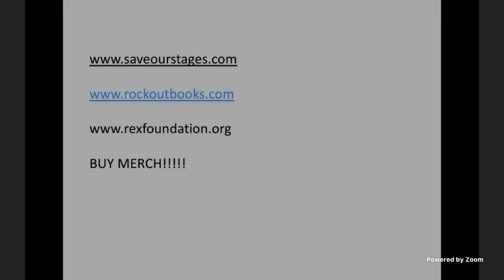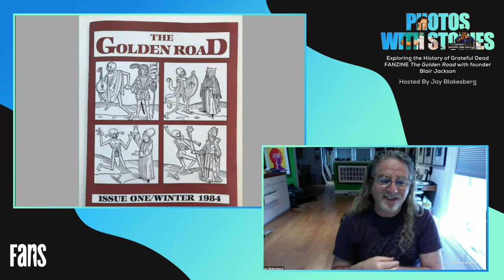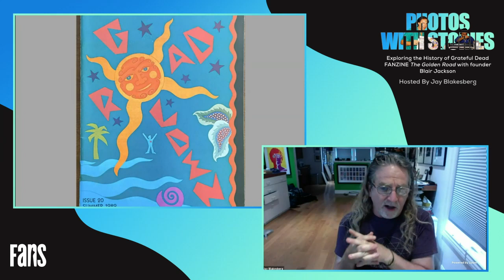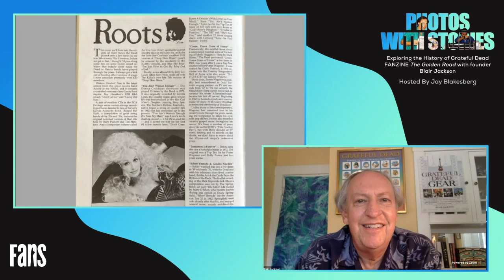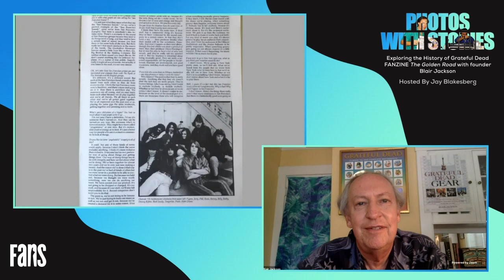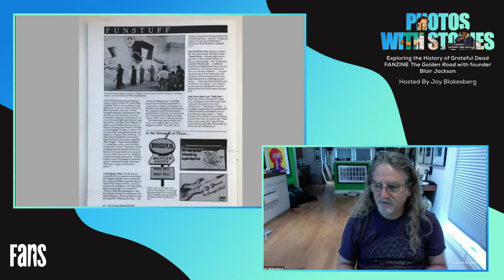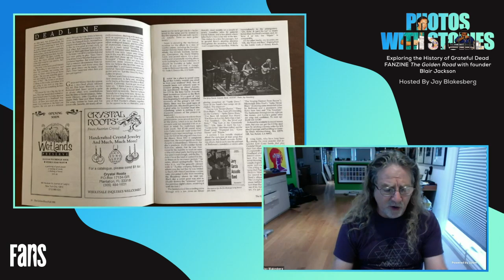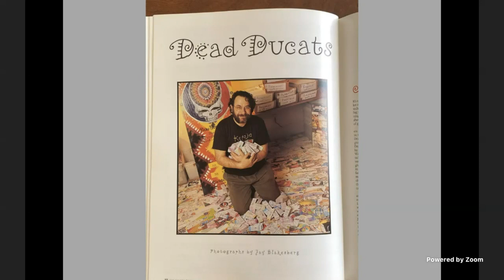Photos with Stories: Exploring the History of Grateful Dead FANZINE The Golden Road with Blair Jacks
LIVENOW! // You’re watching Photos with Stories: Exploring the History of Grateful Dead FANZINE The Golden Road with Blair Jackson, hosted by Jay Blakesberg. Continue watching and make a donation to The Rex Foundation on FANS